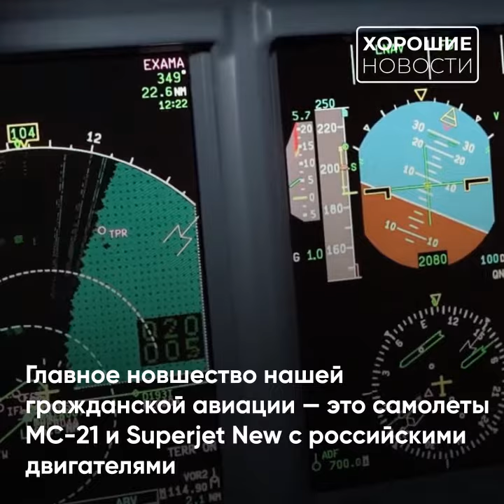День рождения гражданской авиации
✈️Сегодня наша гражданская авиация отмечает свой 101-й день рождения. Несмотря ни на что, отрасль снова идет на взлет и позволяет миллионам граждан за считанные часы преодолевать бескрайние просторы страны. С праздником!